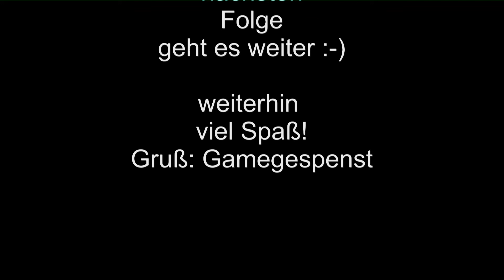Let´s Play Minecraft 053 - Die fertige Färberei und Wolle Produktion